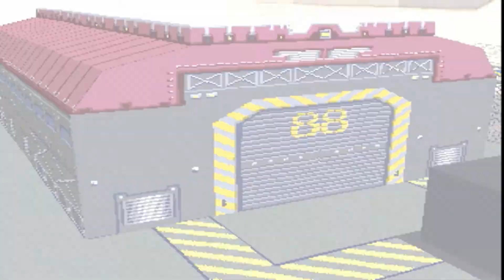Megaman Legends 100% | No Commentary [Playthrough 21] - Part 10 [1080:60FPS]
Gear used: - Playstation 2 Slim
                    - Elgato HD60 +
                    - RetroTink Pro X2

The sound in Mega Man Legends is notable, because, while no particular aspect is outstanding, as a whole it is a remarkably complete package. The music is typical Capcom fare, better suited to the background in any case. The sound effects complement the onscreen explosions and whatnot quite well. The best part of the sound in Legends is the voice-overs. Everyone has an appropriately chirpy, amused, disgusted, gruff, infuriated, and/or confused sound bite to go along with the text onscreen.

In the end, what Capcom has managed to do has been this: It's deftly avoided the pitfalls that await most platformers making the jump from 2D to 3D by creating an action/RPG instead. Relying less on twitch reflexes and more on exploration and storytelling, Mega Man Legends makes a graceful entry into the world of 3D, rather than the clumsy splash associated with other less-successful debuts. If Capcom continues to explore the paths that this series could follow, and enhance the graphic presentation and control somewhat, it just might be on to something special. Legends indeed.